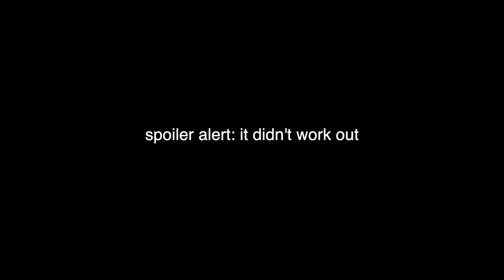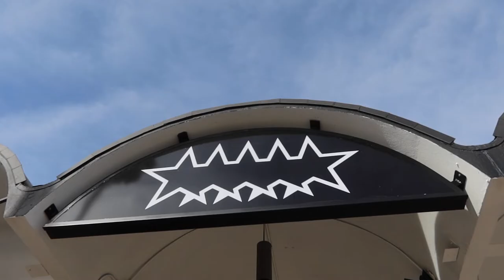vlog: packing up my whole life & moving... | Keli Dan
in today's vlog I'm packing up and moving apartments!

✰ links ✰
vlogging camera
sd card